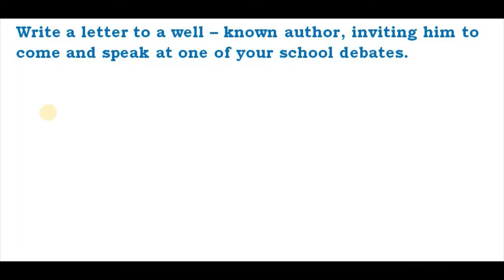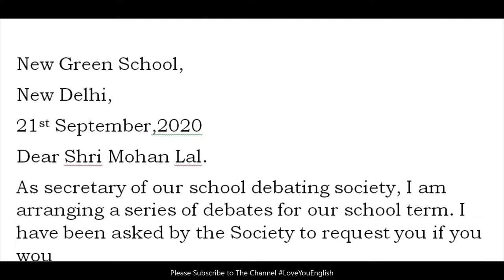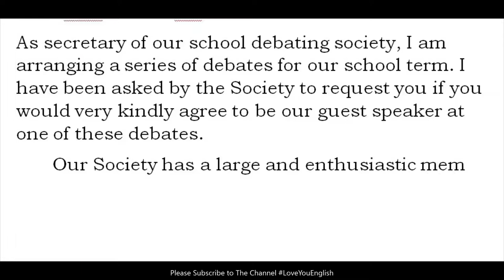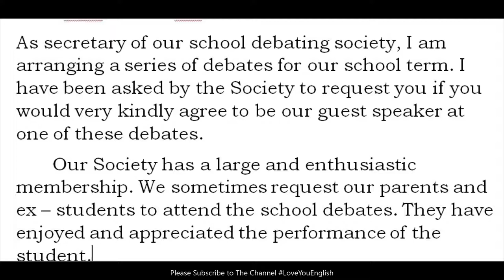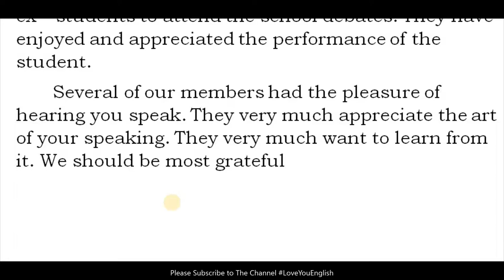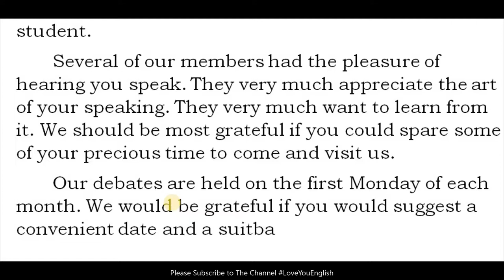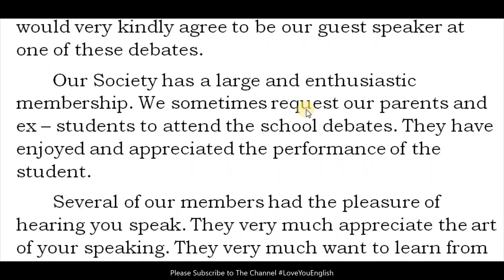How to Write a Letter l Example of Letter Writing in English l Letter Sample l Letter to an Author